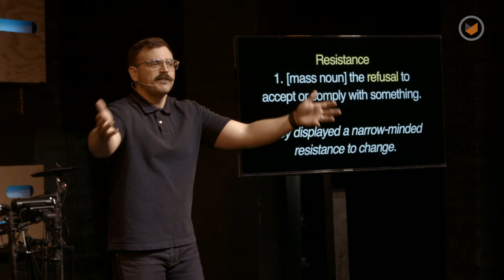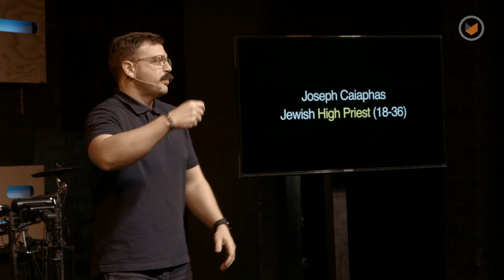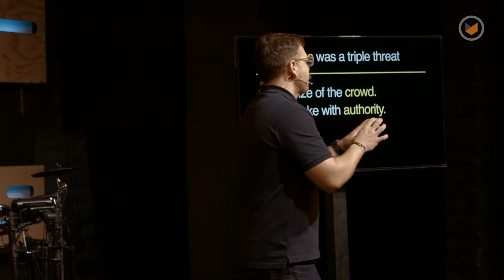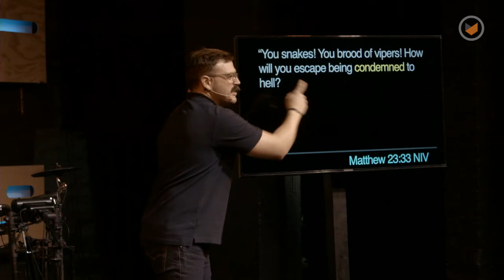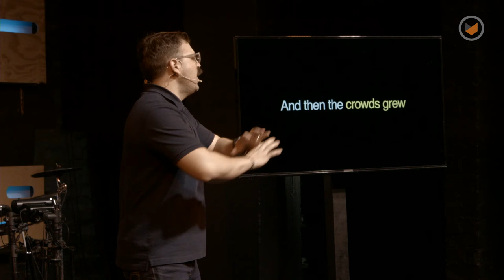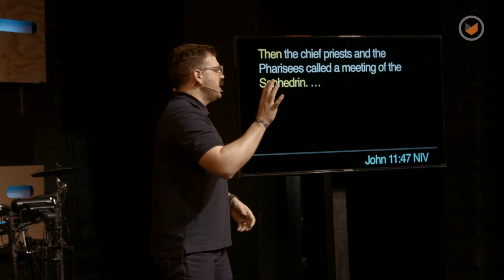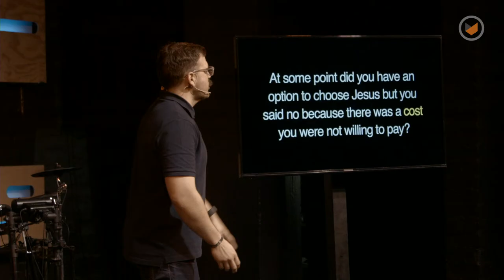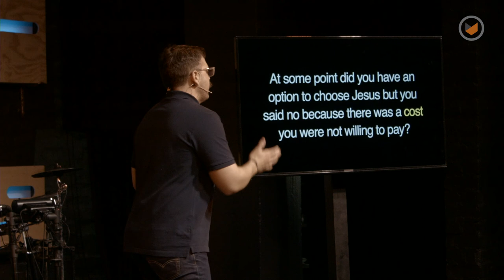Bad boys of Easter: Part 1 - My Private Nation | Chris Ladd | Southpoint Church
In the days and weeks preceding the crucifixion and resurrection of Jesus, the high priest Caiaphas found his way into the story. He had an opportunity to stand in the presence of the Saviour of the world, but refused to abandon his quest for control and surrender to his Creator.